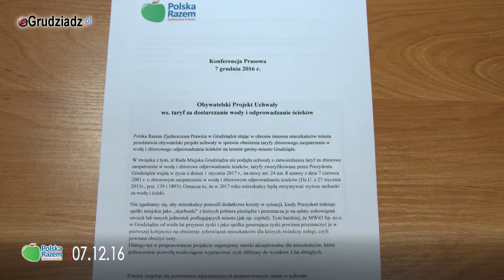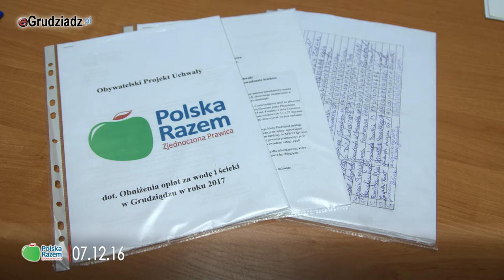Nie dla podwyżek! Obywatelski projekt uchwały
Obywatelski projekt uchwały w sprawie cen za wodę i ścieki, wstrzymujący wprowadzenie nowego podatku, opłaty stałej za przesył wody do domów mieszkańców i firm z Grudziądza